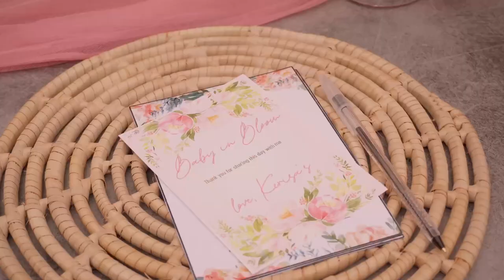Kerissa Baby Shower | Sony A6400 | South Africa | 4k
Celebrations for a new addition to Kerissa's beautiful family, and we were there to show the magic which unfolded on the day.
Teaming up with the world class Focalize media on this session, taking the level of BTS to another level, dynamically bringing events to your screen for the first time in South Africa on a professional production level.